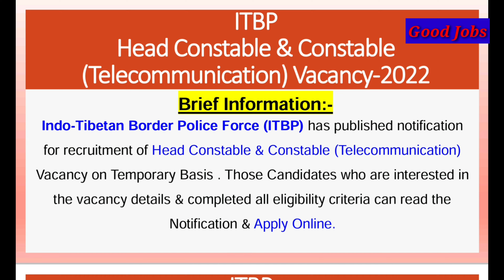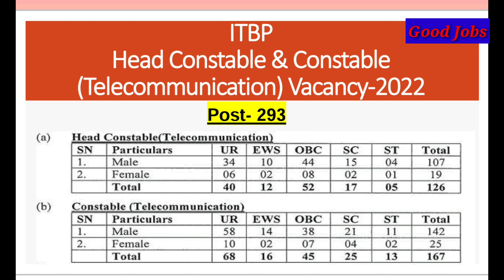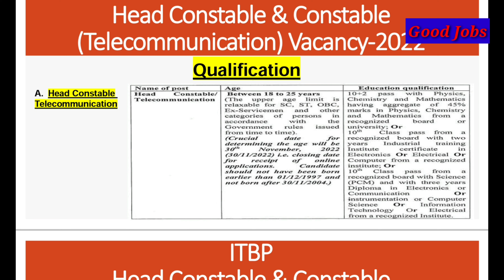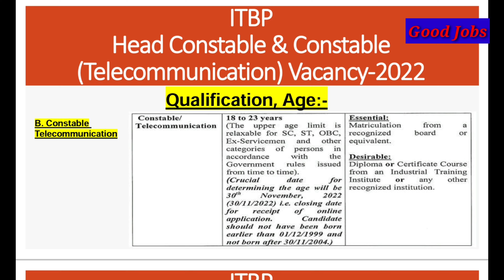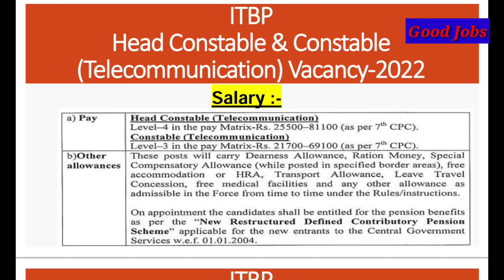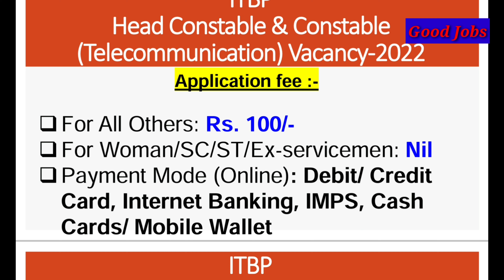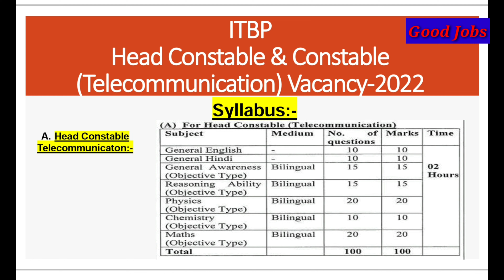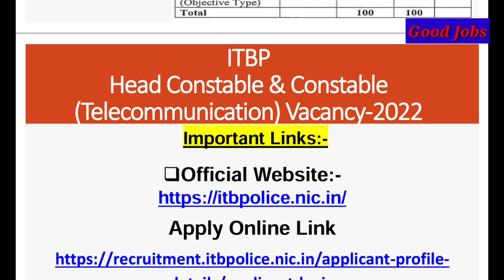ITBP Head Constable & Constable (Telecommunication 2022 Online Form Post-293, ITBP form kaise bhare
ndo-Tibetan Border Police Force (ITBP) has published notification for recruitment of Head Constable & Constable (Telecommunication) Vacancy on Temporary Basis . Those Candidates who are interested in the vacancy details & completed all eligibility criteria can read the Notification & Apply Online.

Post- 293
Qualification
Physical Qualification :-
Height:
For Male (UT): 170 cm, For Female: 157 cm
For Male (NE): 165 cm, For Female: 155 cm
For Male (ST): 162.5 cm, For Female: 150 cm
Chest:(For Male Only)
For Male (UT):80 cm
For Male (NE):78 cm
For Male (ST):76 cm
Salary :-
Application fee :-
For All Others: Rs. 100/-
For Woman/SC/ST/Ex-servicemen: Nil
Payment Mode (Online): Debit/ Credit Card, Internet Banking, IMPS, Cash Cards/ Mobile Wallet
Important Dates:-
Starting Date for Apply Online & Payment of Fee: 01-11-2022 at 00:01 AM
Last Date to Apply Online & Payment of Fee: 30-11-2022 at 11:59 PM
Important Links:-

Indo-Tibetan Border Police Force (ITBP) has published notification for recruitment of Head Constable & Constable (Telecommunication) Vacancy on Temporary Basis . Those Candidates who are interested in the vacancy details & completed all eligibility criteria can read the Notification & Apply Online.